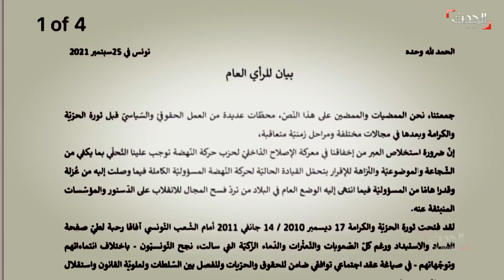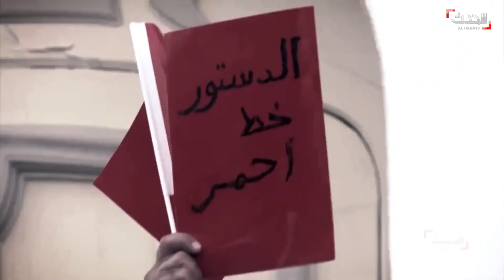ستوديو الحدث | التحالف يدمر مخازن أسلحة للحوثي.. وميزانية إسرائيلية لضرب إيران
ستوديو الحدث | الجمعة 24 ديسمبر 2021